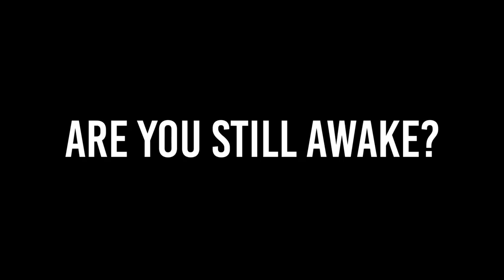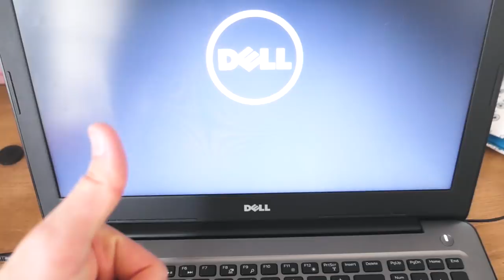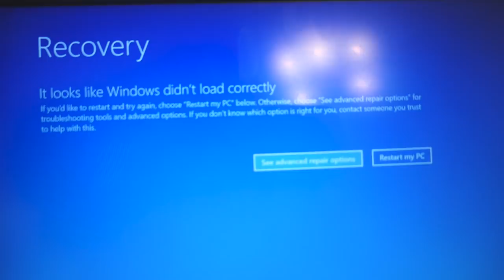7 YEARS BAD LUCK | VLOGMAS DAY #7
Featuring quite possibly the most boring storytime ever told

Tom's details:
Tom Thomason

Welcome to our new(ish) channel! We are so excited to take you all on our adventures living in Brighton/the North Pole!